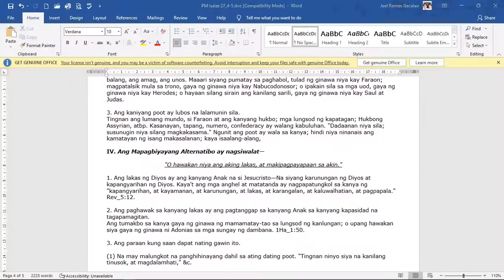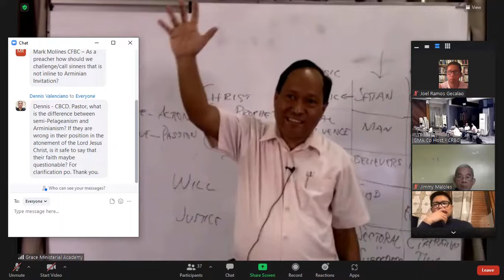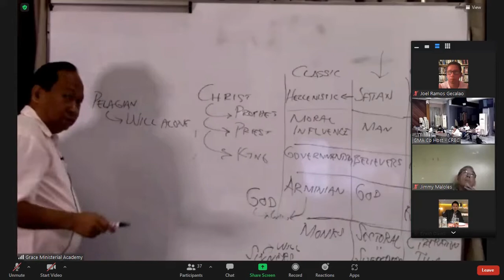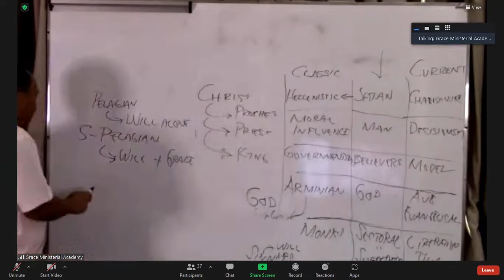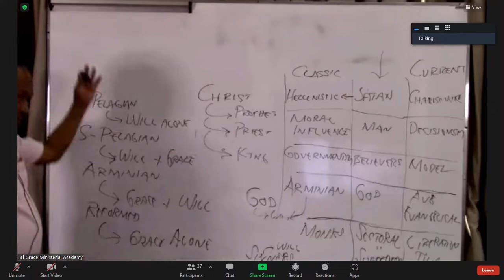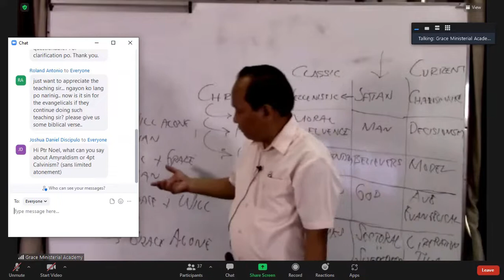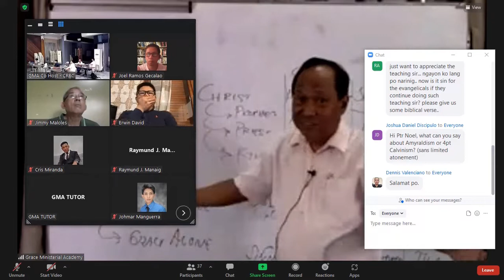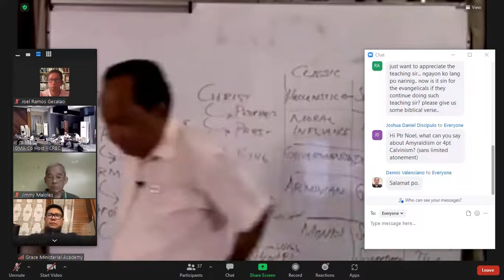Was the Crucifixion of Christ a legend?